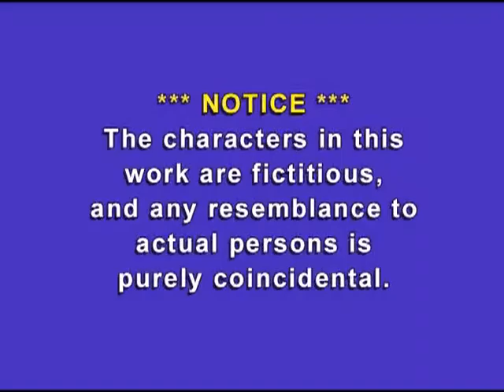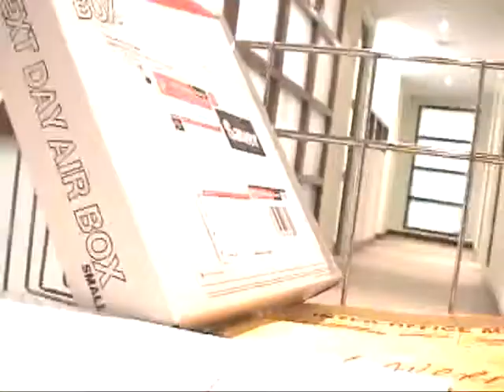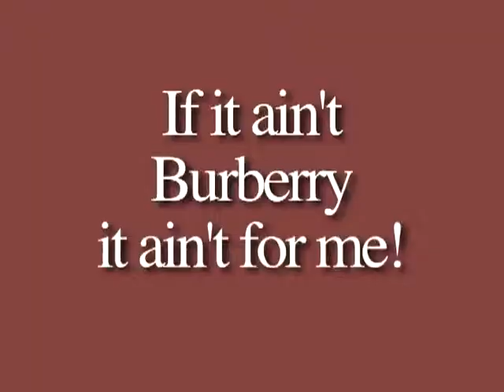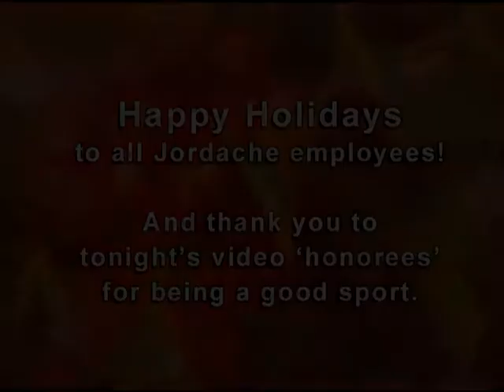2003 Holiday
2003 Holiday Party Video